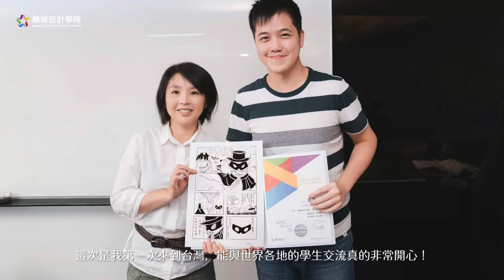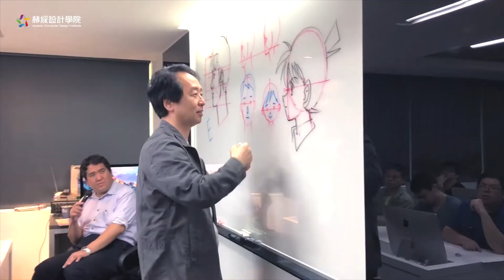【日本漫畫大師來台授課】名偵探柯南原畫師小幡公春、知名連載漫畫家淺井香織來赫綵教畫！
＋小幡公春＋
擔任《火影忍者》《名偵探柯南》《美少女戰士》《妖怪手錶》《哆啦A夢》等知名動畫的原畫師與作畫監督。

＋淺井香織＋
多年從事『金田一少年の事件簿』原畫師，後來在日本的大週刊漫畫『週刊少年マガジン』上連載自己的作品。

受赫綵邀請遠從日本飛來台北授課，現場為學員示範繪畫過程，並親自指導，同學們也非常認真且熱情！
日本漫畫課程，台北開課中！